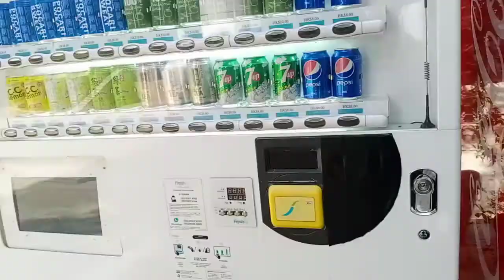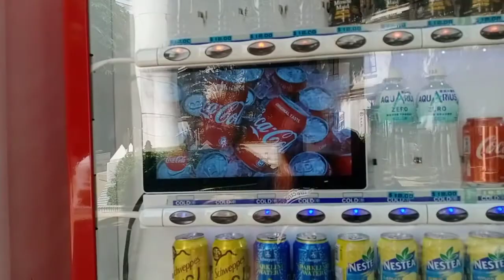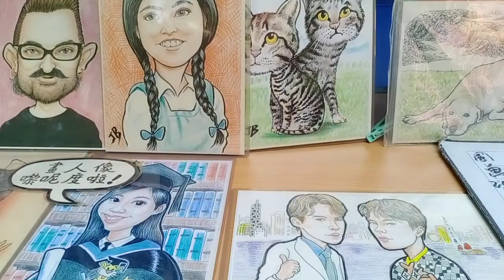Waktu liburan BMI_hongkong cuma di taman